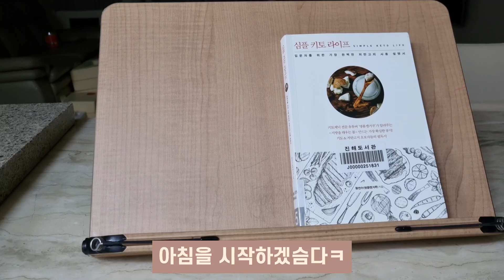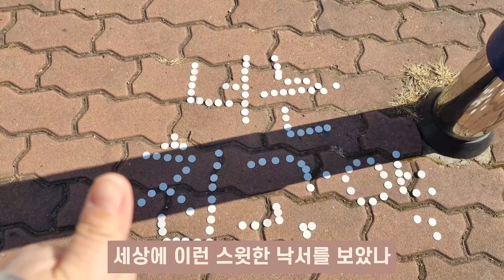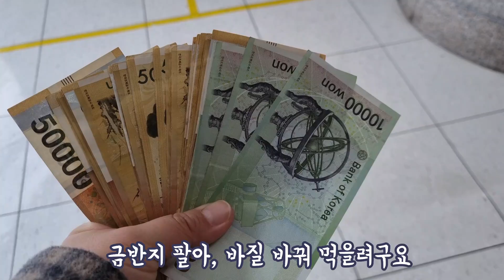[고도비만브이로그] 쌍가락지 팔아서 고기 바꿔먹어야지